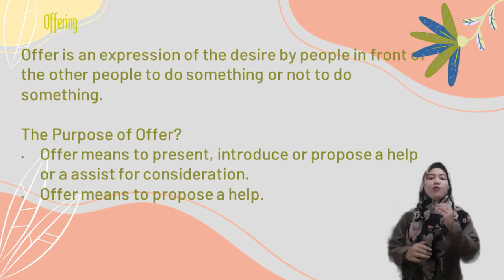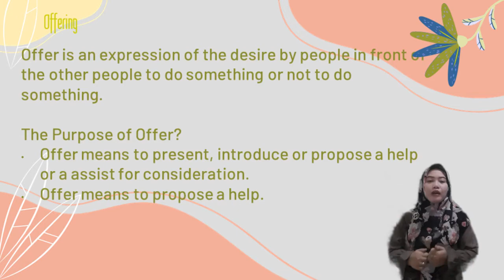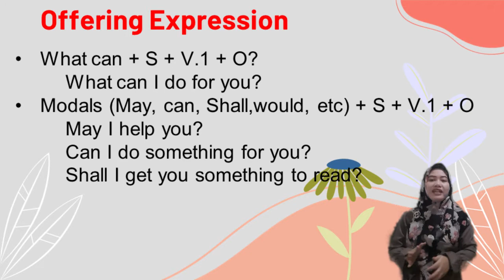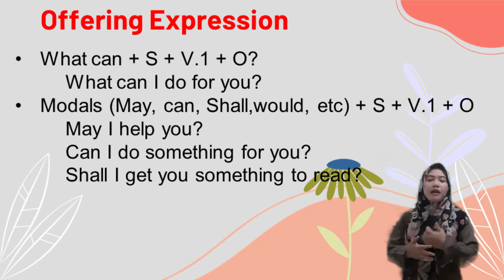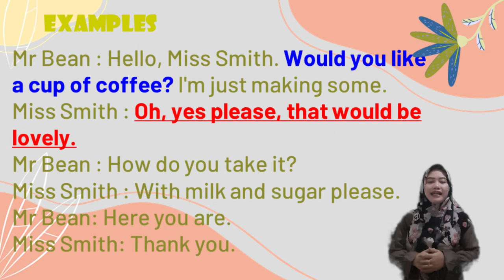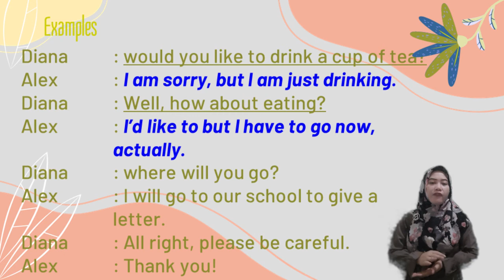Offering Help Services Part 3 Kelas XII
Materi Bahasa Inggris Semester 1 Kelas XII